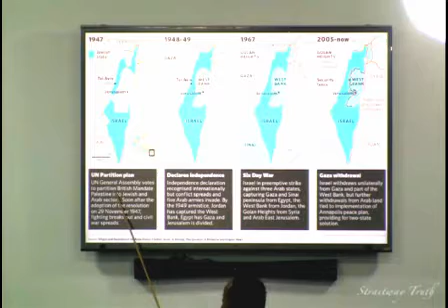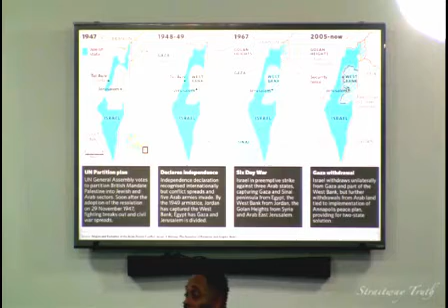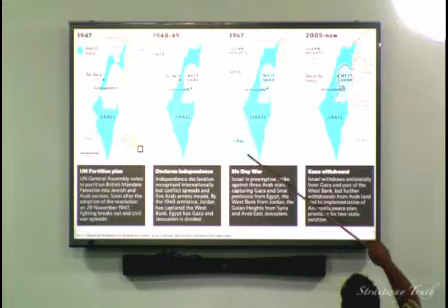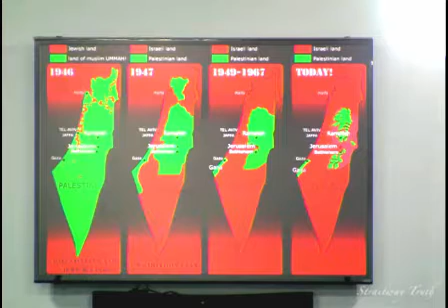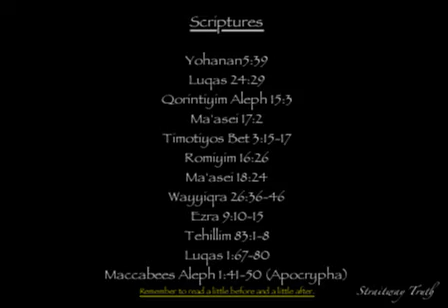Sabbath Service 09 13 14 | The New Testament Is NOT Scripture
This Sabbath Service, Pastor Dowell teaches about the importance of knowing that 'The New Testament Is NOT Scripture'